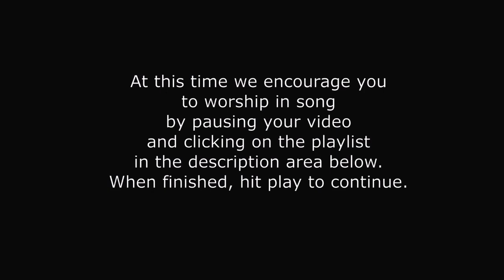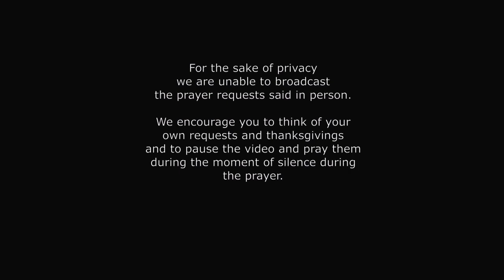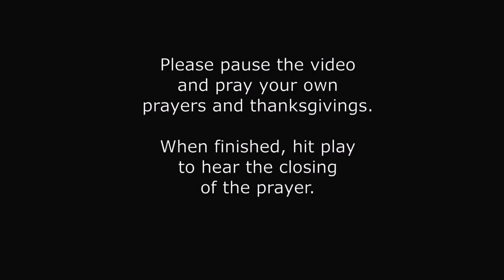Sunday Worship, March 5, 2023